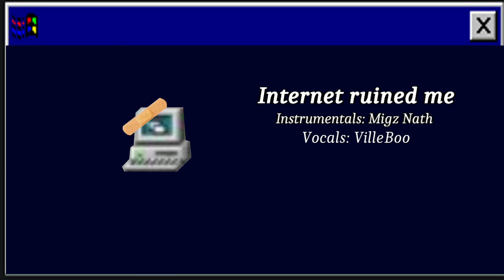Internet ruined me [Wilbur Soot] VilleBoo cover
Hey there! I'll be honest, I don't like this. The song is amazing but the vocals got scuffed and I fucked up the thumbnail. Oh well, hope someone at least can enjoy this dumpster fire. See ya' next week (hopefully) when I'm doing I'm in love with an E-girl

~credits~
Internet ruined me: originally by Wilbur Soot
vocals: VilleBoo